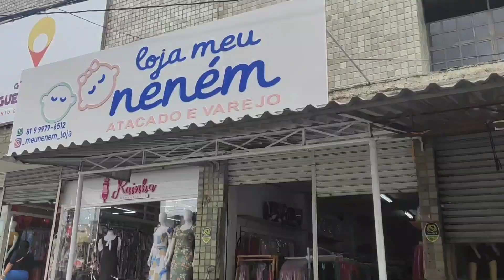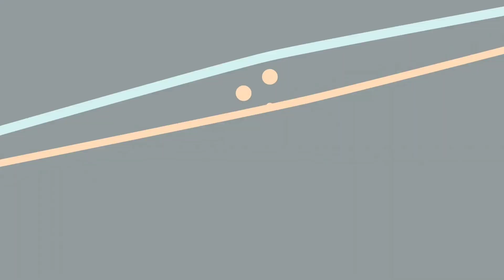Roupas De bebê Para Atacado Na Feira De Caruaru 2022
Olá meu povo! Nesse vídeo mostro a minha Loja aqui na Cidade de Caruaru.
sou Atacadista de enxoval de bebê minha Marca é Loja Meu Neném e tenho prazer de atender você.

Endereço Da Loja Meu Neném: Rua: Miguel de Sena, 36 Bairro Petrópolis - Caruaru PE